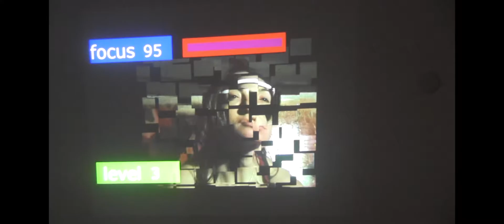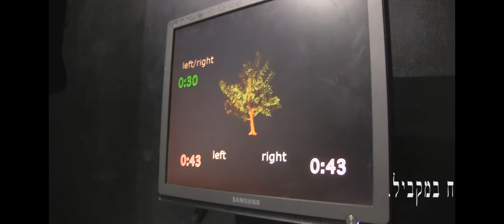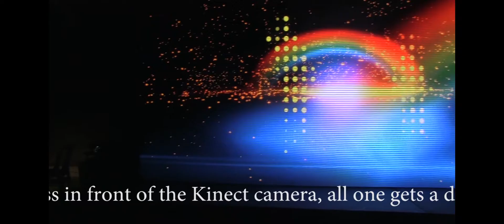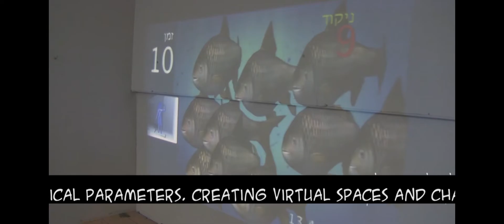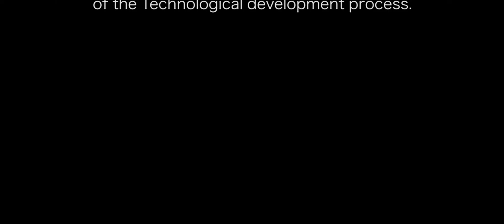lunamind fantazy park